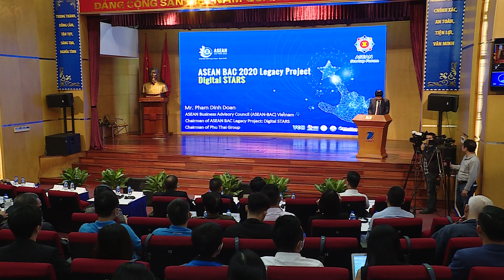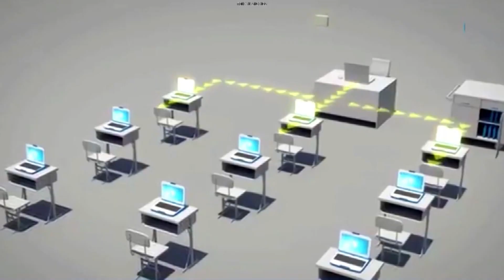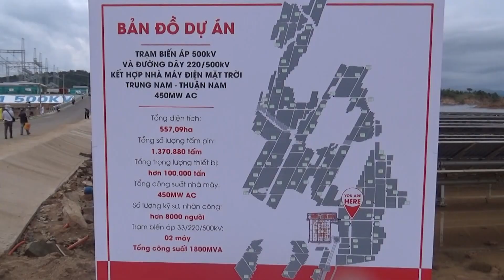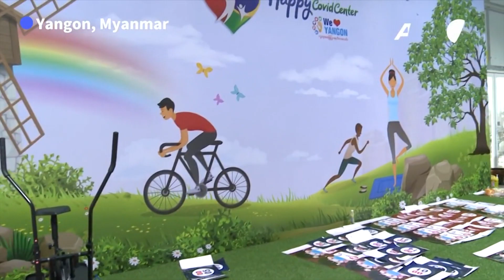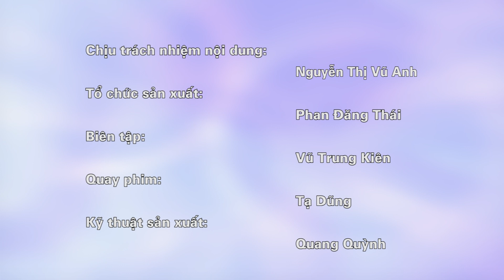{Cộng đồng ASEAN 2020} số 20 - 20/10/2020